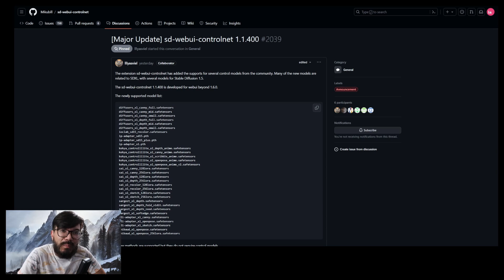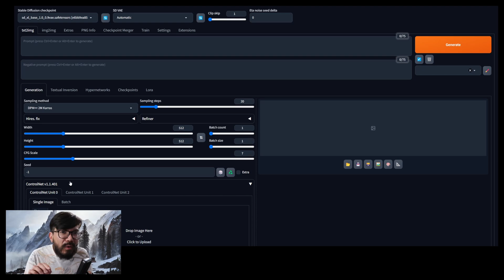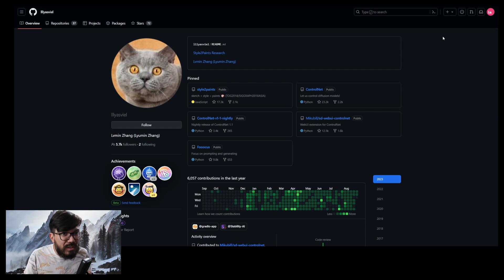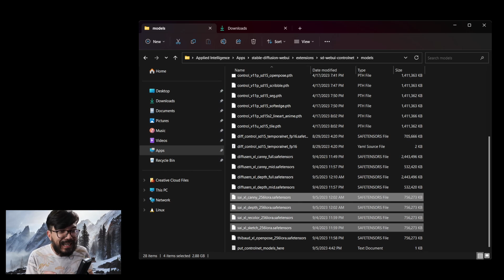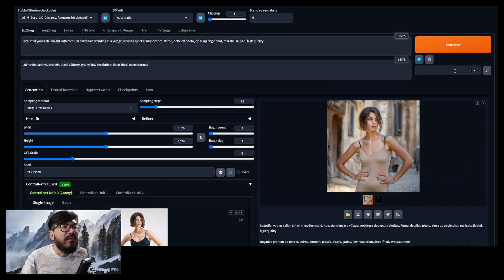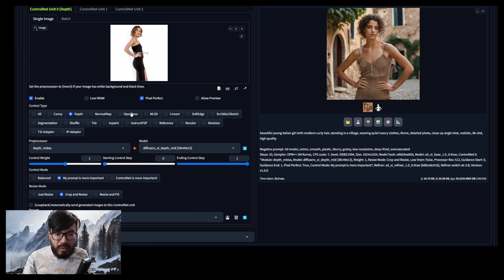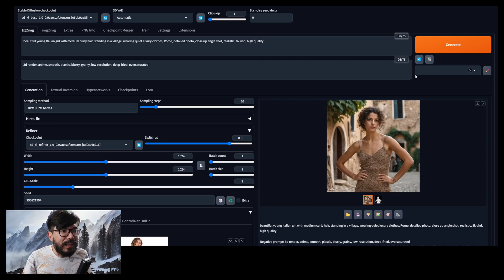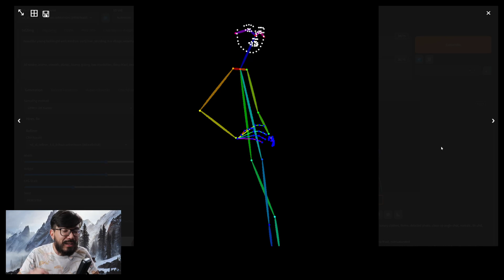Controlnet para Stable Diffusion SDXL no Automatic1111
Nesse vídeo vamos falar sobre o novo Automatic1111 com suporte para Controlnet no Stable Diffusion SDXL. Agora podemos usar os modelos Depth, Canny e Openpose diretamente no Auto1111 e abandonar os workflows do ComfyUI.